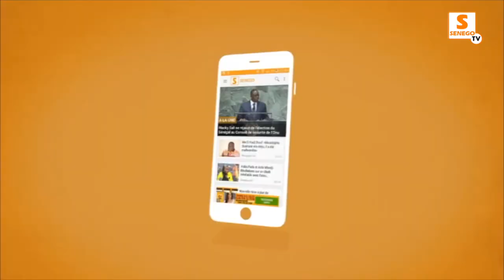TAPHA TINE CHAUFFE L'OPEN PRESSE DE SON FRERE NDIAYE TINE...AVERTIT DOKHOUMA SI AY DETAILS...